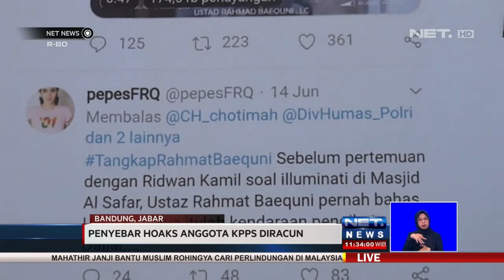Rahmat Baequni Ditetapkan Sebagai Tersangka Penyebar Hoaks - NET NEWS